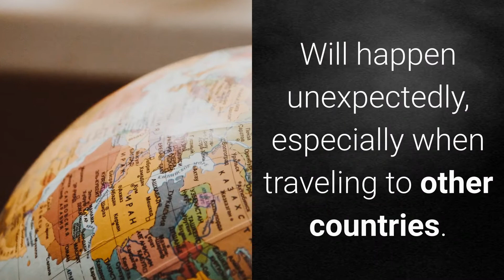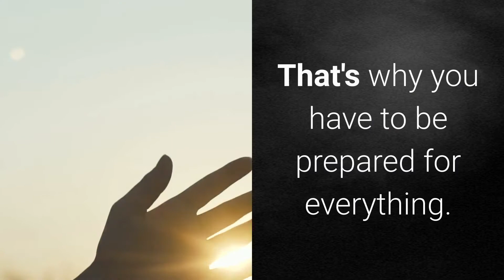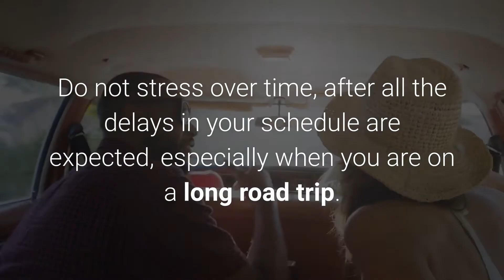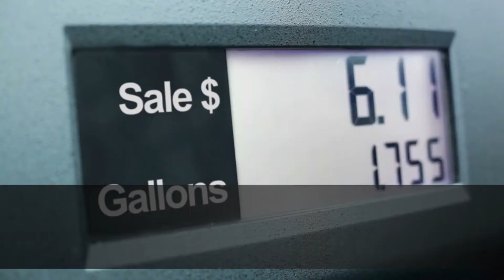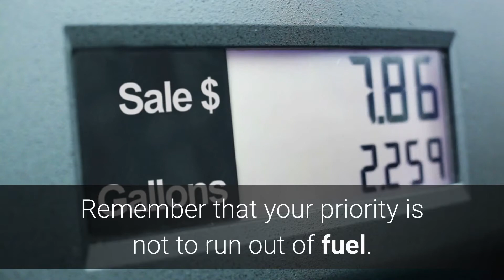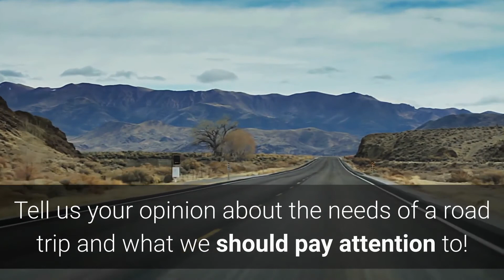10+1 Tips For Your First Road Trip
10+1 Tips for your first road trip! How to plan a road trip? What to watch out for? Such a trip is as nice as it is demanding. Whether it is a vacation or a day trip, the road trip always hides surprises and unexpected situations. That is why we must be prepared. In the end, however, what you gain from a road trip is much more and you will surely forget the difficulties and the unexpected that you went through. The road trip is the ultimate travel experience that a traveller can live! Watch the video and you will find it useful!

On this channel, we love road trips!
We are inspired by travel and present our views to show you that road trip is the ultimate travel experience! We share our experiences and show you ways to organize a road trip and what to look out for.

We have clothes with unique designs inspired by the road rip.
What we always say is this: Buy experiences and travel but road trip is the ultimate travel experience!